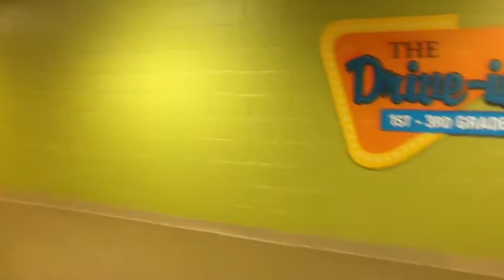Eastside Walk Around